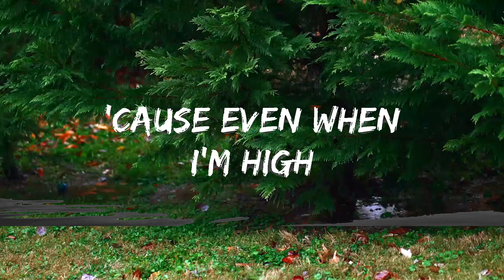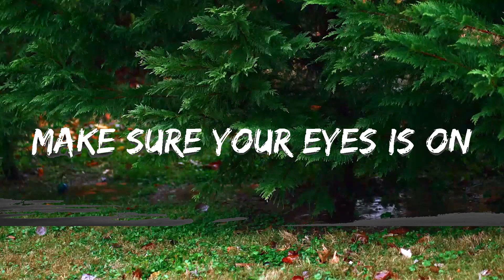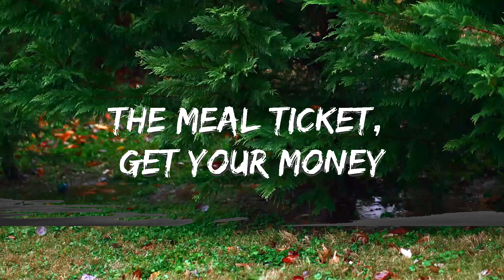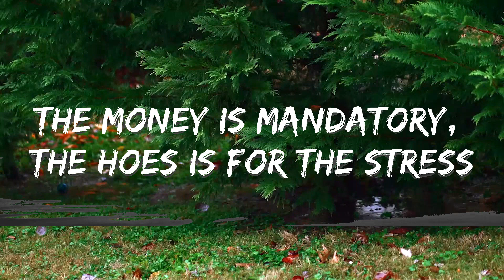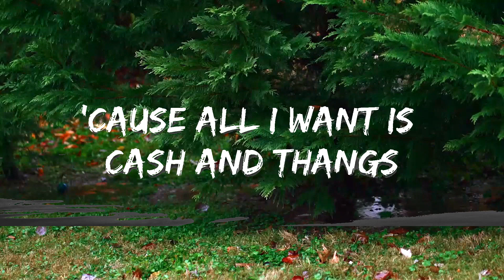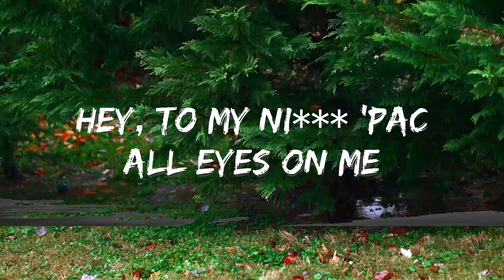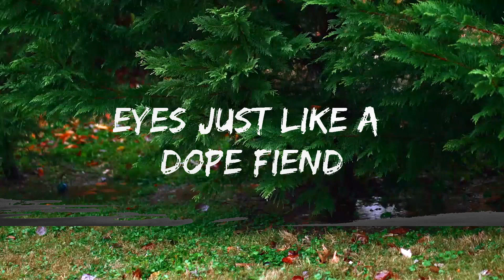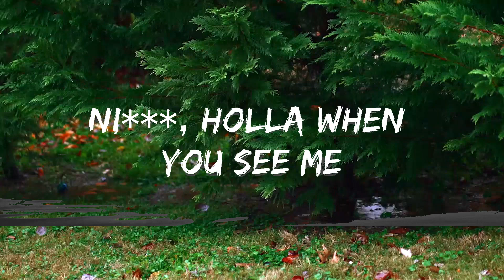Imanbek - All Eyez on Me (Lyrics) | Music one for me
🎵 Follow the official 7clouds playlist on Spotify :
​🎧 Imanbek - All Eyez on Me (Lyrics)
⏬ Download / Stream:

👉 Imanbek

☁️ 7clouds:

🎤 Lyrics: Imanbek - All Eyez on Me

[Intro: 2Pac]
Big Syke, 'Nook, Hank, Bogart, Big Sur (yeah)
Y'all know how this shit go (you know)
All eyes on me
Motherf***kin' OG
Roll up in the club and shit, is that right?

So many player-hatin' ni***s tryna sound like us
Well, are you still down? Ni***, holla when you see me
I got a caravan of ni***s every time we ride
Hittin' motherf***ers up when we pass by
Until I die, live the life of a boss player
'Cause even when I'm high, f*** with me and get crossed later
A five-double-0 Benz, flauntin' flashy rings, uhh
Been known to disappear before your eyes just like a dope fiend
It seems, my main thing was to be major paid
The game sharper than a motherf***in' razor blade
Say money bring bitches, bitches bring lies
One ni***'s gettin' jealous and motherf***ers died
We got foe n***s and low riders in ski masks
Screamin', "Thug Life" every time they pass, all eyes on me

[Chorus: 2Pac]
Live the life of a thug n*** until the day I die
Live the life of a boss player (All eyes on me) 'cause even gettin' high
Live the life of a boss player 'cause even gettin' high

[Interlude: Big Syke]
Hey, to my ni*** 'Pac

[Verse 2: Big Syke]
So much trouble in the world, ni***
Can't nobody feel your pain
The world's changin' every day, time's movin' fast
My girl said I need a raise, how long will she last?
I'm caught between my woman and my pistol and my chips
Triple beam, got some smokers on, whistle as I dip
I'm lost in the land with no plan, livin' life flawless
Crime boss, contraband, let me toss this
Mediocres got a lot of nerve
Let my bucket swerve, I'm takin' off from the curb
The nervousness neglect make me pack a TEC
Devoted to servin' this Moët and pay checks
Like Akai satellite, ni***, I'm forever ballin'
It ain't right: parasites, triggers, and fleas crawlin'
Sucker, duck and get busted, no emotion
My devotion is handlin' my business, n***, keep on coast